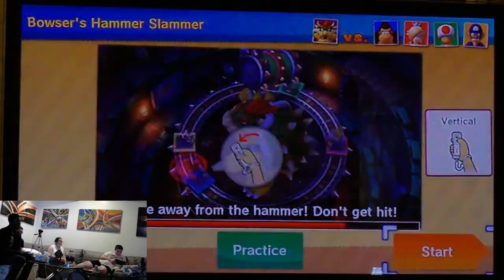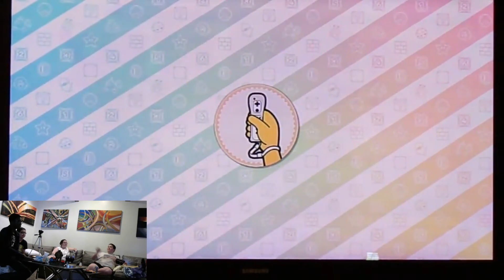Playing Mario Party 10 (Old Gaming Video)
Recorded on April 6, 2018 - We played Bowser Party and this was one of the most hated Mario Party games ever.